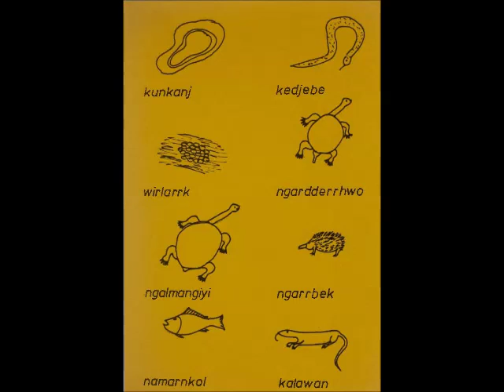Kakkak kahkinje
Julie Narndal writer
Lois Nadjamerrek artist
Seraine Namundja reader
Oenpelli Literature Production Centre 1981
Instant Readers
Download this book at
Living Archive of Aboriginal Languages